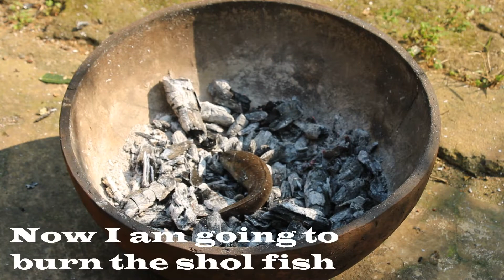Shol Fish Bhota | Villfood | Santali village cooking | Haku Rappah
Today I make very special tribal food Shol fish burn chutney. This is eaten with water race. This also favorite for every Tribal Santali community people.

Happy Cooking